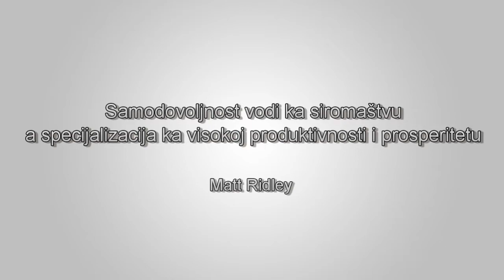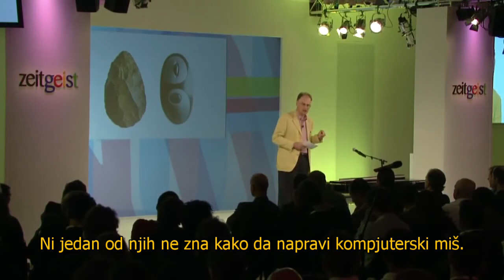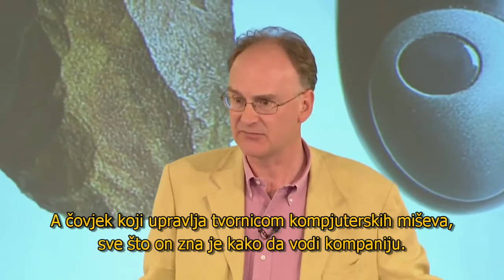Samodovoljnost vodi ka siromaštvu a specijalizacija ka visokoj produktivnosti i prosperitetu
Britanski novinar, autor, i ekonomista Matt Ridley govori o tome kako ljudi radeći jedni za druge po specijalizovanom modelu podjele rada umjesto oslanjanjem na vlastitu samodovoljnost, su u stanju da masovno proizvode nevjerovatno kompleksne proizvode koje nijedan pojedinac nije u stanju sam da proizvede. Za više informacija o ideji podjele rada pročitajte čuveni esej "Ja, olovka" koji je pisao Leonard E. Read.  Video izvor: zeitgeitminds YouTube kanal

English
Title:  Self-sufficiency and Poverty vs. Specialization and High Productivity

Description:
British journalist, author and an economist Matt Ridley talks about how people working for each others, by specializing through division of labor - rather than relying on self-sufficiency, are able to mass produce incredibly complex products that no one single person knows how nor is able to produce.  For more information about these ideas read Leonard E. Read's famous classic essay "I, Pencil."  Source: zeitgeitminds YouTube channel.